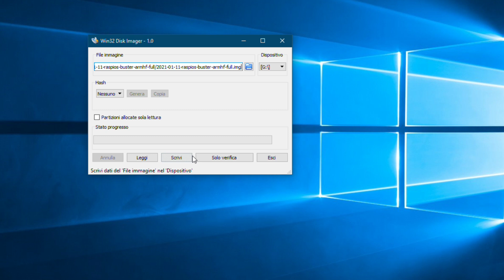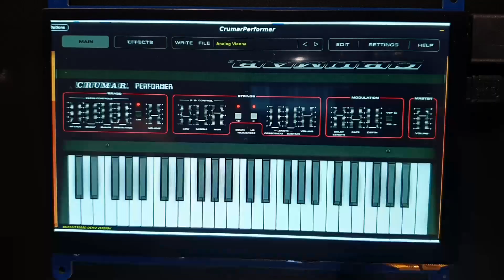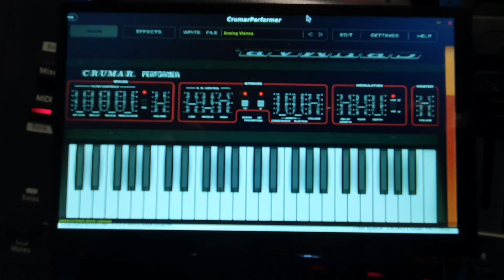Experiment: running the Crumar Performer plugin on a Raspberry Pi 4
This video was posted before we decided to release a free version of the Crumar Performer plugin for Linux.

(Music by Max Tempia using only the Performer for all sounds except drums)